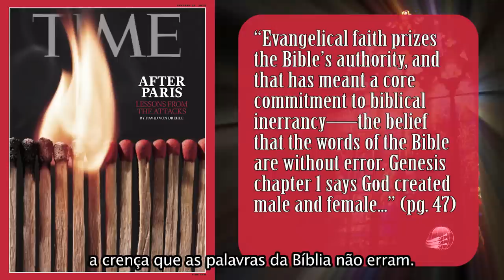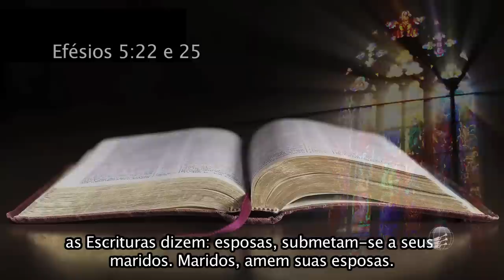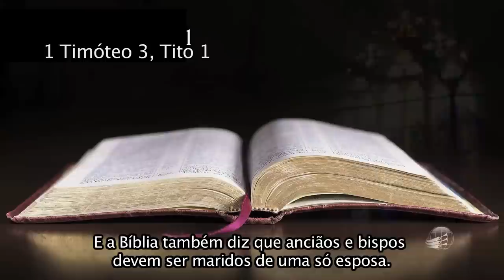Stephen Bohr - Times: A Posição da Mulher e o Homossexualismo